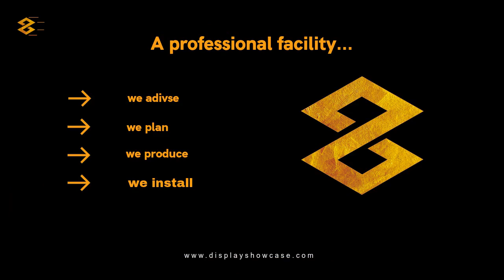Customized Clothing display showcase manufacturers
When choosing a clothing display case, it is important to consider the overall design and aesthetic of the retail environment. The display case should complement the existing decor and create a cohesive look that is both visually appealing and functional. It is also important to consider the size and shape of the display case, as well as any special features that may be required to properly showcase the clothing items.